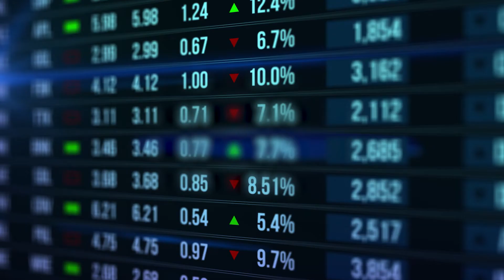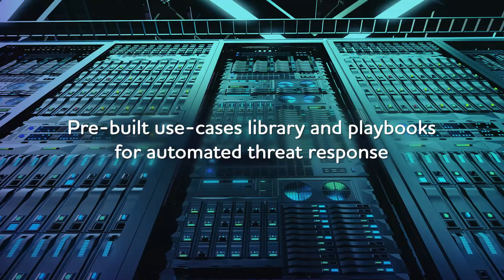TCS' Threat Management Centers - Combat ready for sophisticated Cyber Attacks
Every cyber attack is unique, which is why services have to be tailored to enterprise needs. Discover how TCS' Threat Management Centers can help your enterprise with proactive cyber defense by leveraging global-local expertise.